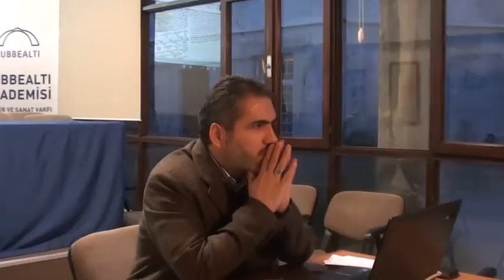Tereke Defterleri ve Osmanlı Maddî Kültüründe Değişim-4Fâtih Bozkurt